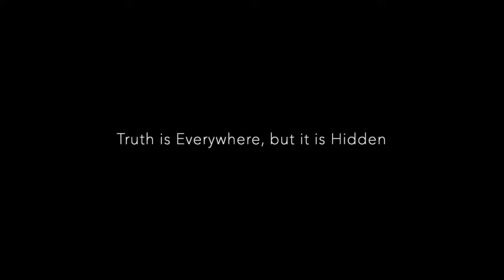Truth is Hidden Everywhere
We are seeped in Truth. We move in and out of it all the time, never recognizing it as Truth, because it's hidden. Religions start because of the Truth, but they quickly get hidden under stories and exaggerations. It is up to us as individuals to uncover the Truth we seek. Avi discusses how to recognize Truth when you see it and how to stay on your own spiritual path.

About Nirvana:

“Nirvana” is a vision of the enlightened teacher Avi, dedicated to the exploration of the inner mysteries of life. We are here to explore and experience life to the fullest by pursuing our individual paths to liberation and helping each other along the way. “Nirvana” is the ultimate destination to live and grow in freedom.

Avi answers questions from seekers through his daily talks. You can submit your questions in the comments section below or through our website contact form.